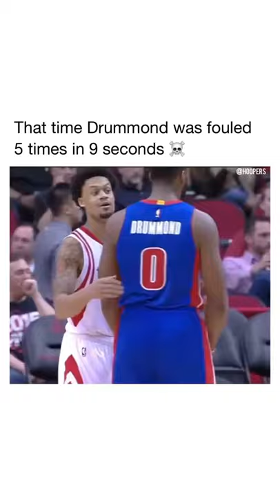Hack a Drummond